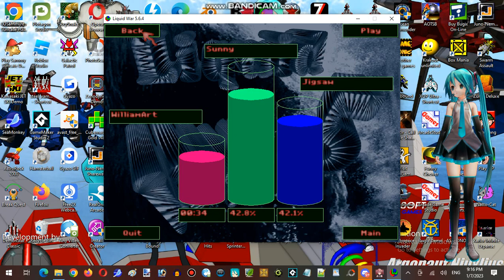Saturday Anime Night Time Streaming at Hunter's Server Establishment 17 Part 14